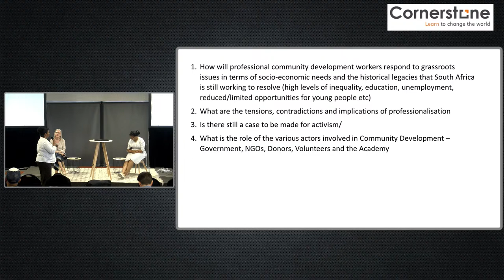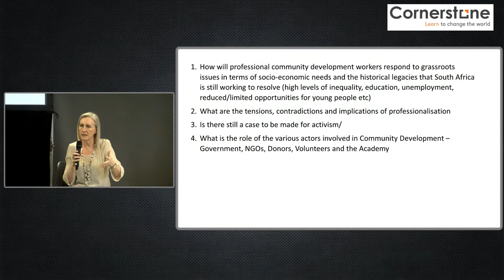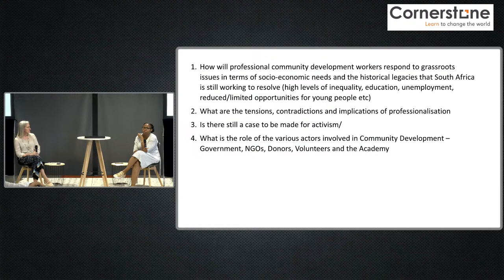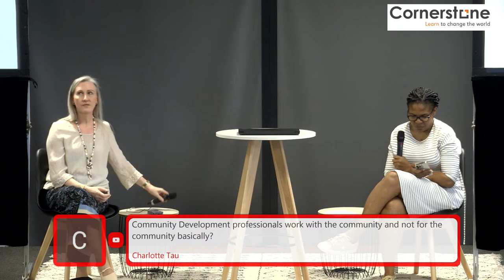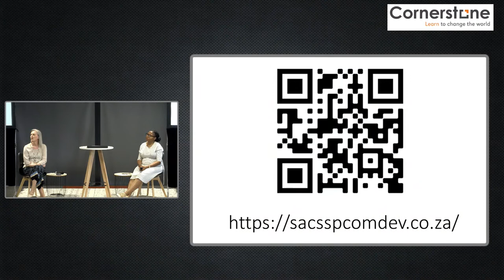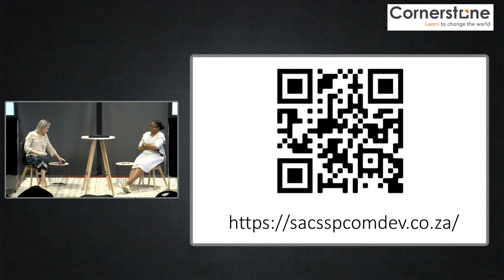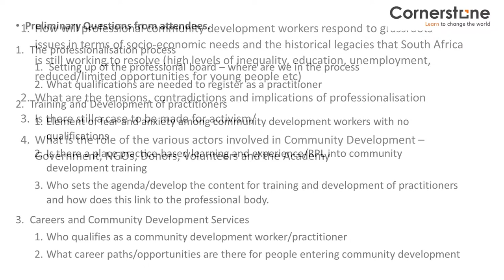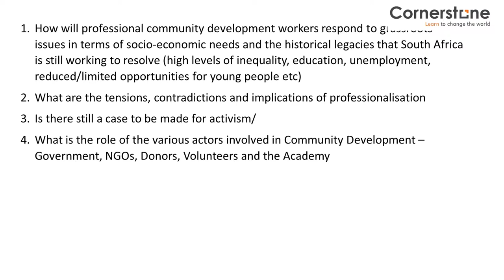Cornerstone Institute | Professionalising Community Development | 2022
Is this the end of community based activism?

The Cornerstone Institute Department of Sociology and Community Development seeks to interrogate and facilitate a discussion on the implications of the professionalisation of Community Development for community activism.

Join Henrietta Settler, Cornel Hart, Leigh-Ann Naidoo, and Lucinda Collette Evans at Cornerstone Institute on the 30th of September to find out what the move to professionalise community development practice means for Community activists and this sector as a whole.